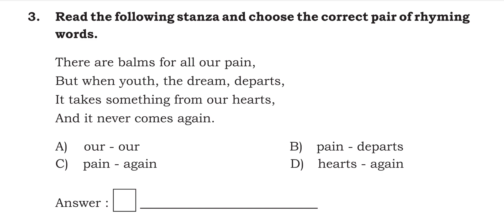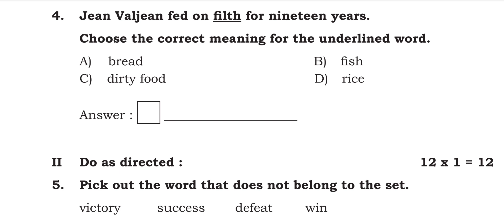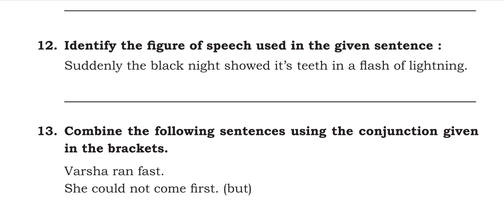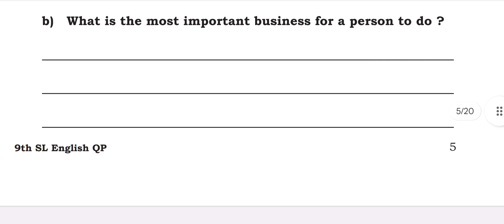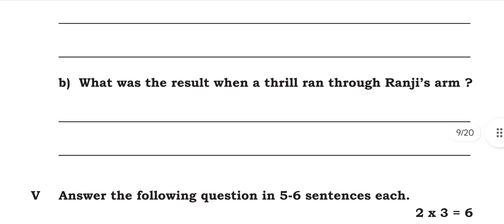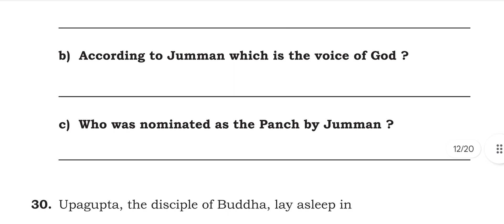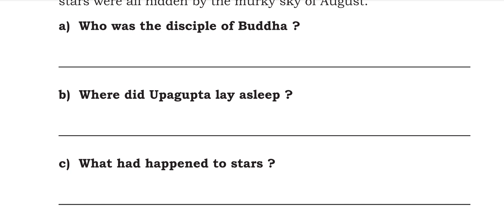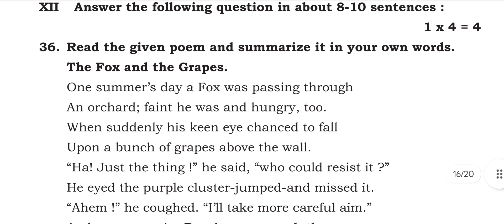9th Class ಮೌಲ್ಯಾಂಕನ Karnataka School Examination and Assessment Board KSQAAC